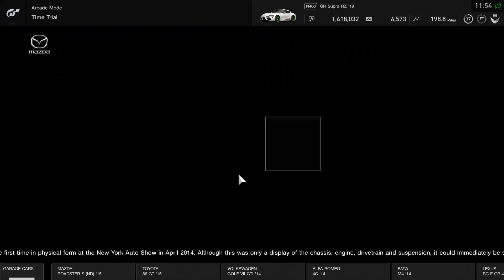Gran Turismo Sport Time Trials Tokyo Expressway Central Inner Loop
Circuit: Tokyo Expressway Central Inner Loop
Length: 2.72 Miles
Car: Toyota GR Yaris RZ High Performance